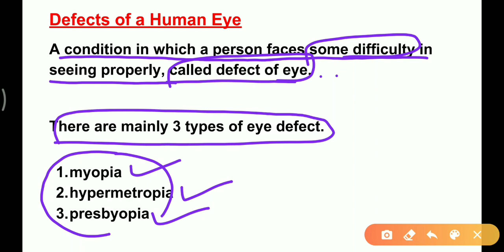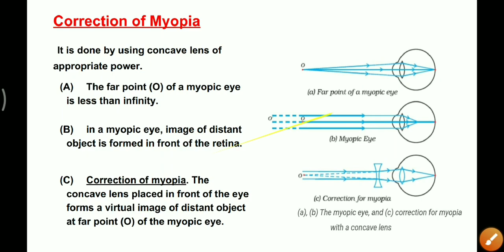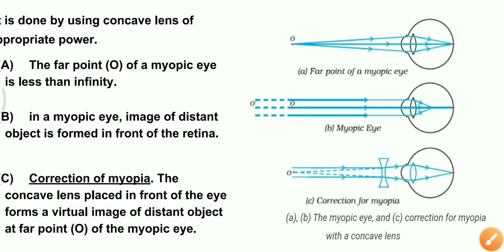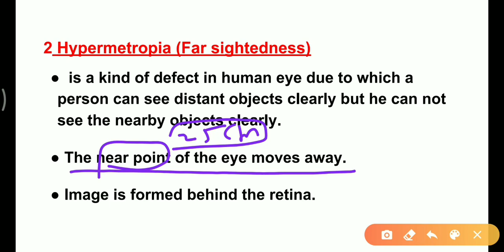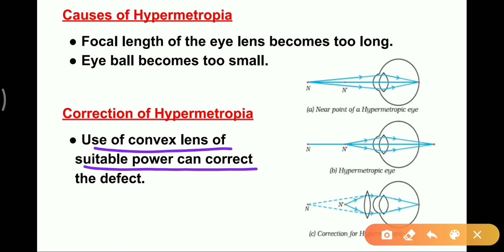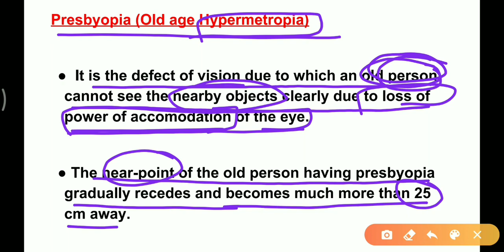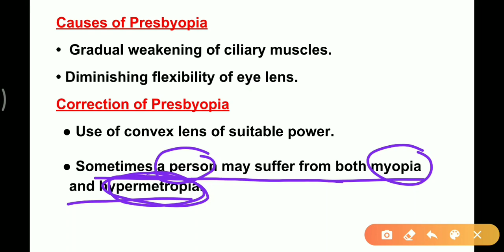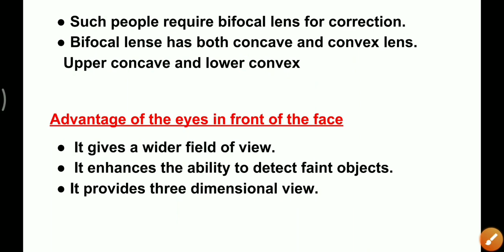Defects of eye | CBSE Class 10th science | human eye and colourful world | PART-2 | in hindi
Hello, welcome to our video channel study homer.
this video contains CBSE class 10 chapter human eye and colourful world...defects of eye.
Our other some videos-

3. Life processes part -4 CBSE class 10th science biology

4. human blood for ssc cgl | मानव रक्त competitive exams | biology | for NTPC 2019 , JE, RAILWAY EXAMS , GROUP D, SSC CGL.

5.Life processes class 10 science biology in hindi | life processes class 10th cbse | very easy explanation.

6. digestion process in human body| मानव पाचन तंत्र | class 10th | easy explanation.

7. cell the unit of life class 9 | कोशिका जीवन की इकाई |